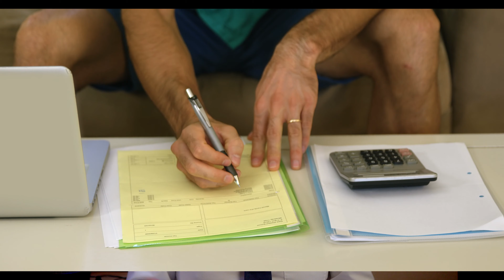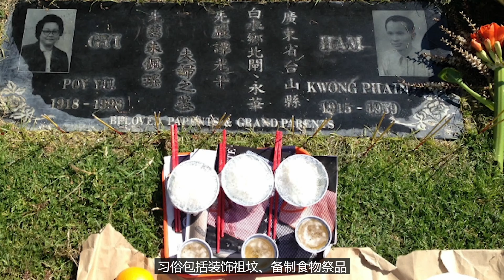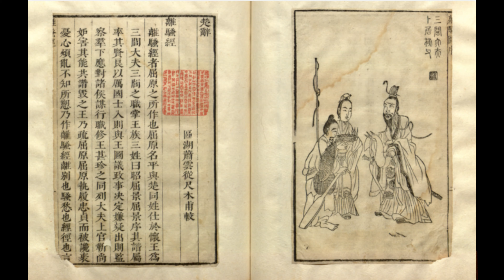Feriados en China 2023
Si haces negocios con China es importante que sepas cuáles serán los días festivos este 2023. Como en casi todo el mundo el gobierno fija los días no laborables y los días recuperables para cada año.

A continuación un resumen de este episodio.
0:00 Introducción.
1:31 Cuántos días dura el año nuevo chino.
4:40 元旦 yuándàn - New Year's Day / Año nuevo Gregoriano (31 dic- 2 ene).
5:29 春节 chūnjié - Spring Festival / Año nuevo Chino (21ene-27 ene).
6:24 清明节 qīngmíng jié - Tomb-sweeping Day / Dia de muertos (5 abr).
7:05 劳动节 láodòng jié  - Labor day / Dia del trabajador (29 abr - 3 may).
8:19 端午节 duānwǔ jié  - Dragon Boat Festival / Festival del bote del dragón (22 jun - 24 jun).
9:39 中秋节 zhōngqiū jié - Mid Autum Festival / Festival de medio otoño + 国  庆节 guóqìng jié - National Day's + Días nacionales (29 set - 6 oct)